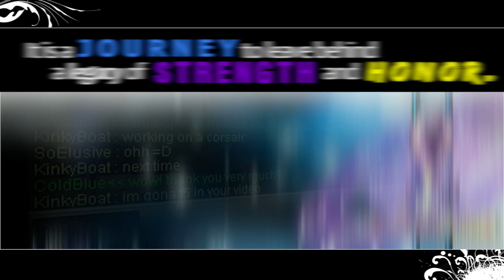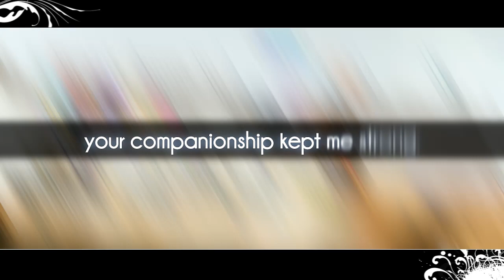Verkatos- The Soul of a Warrior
Verkatos, 18x Hero, Scania Global.

This video is a compilation of my experiences of playing this game.

Recording program: Fraps
Editing program: Sony Vegas Pro 8.0
Armada Music owns the rights to this song.
for textures, effects, and tutorials.